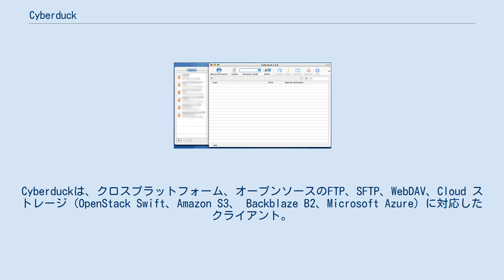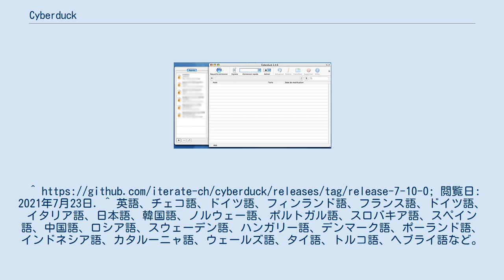Cyberduck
Cyberduckは、クロスプラットフォーム、オープンソースのFTP、SFTP、WebDAV、Cloud ストレージ (OpenStack Swift、Amazon S3、 Backblaze B2、Microsoft Azure) に対応したクライアント。
 macOSおよびWindows（Version 4.0より）で動作する。
GPLでライセンスされている。
Java言語で記載され、CocoaUIフレームワークが使われている。
 FTP/TLS (FTP secured over SSL/TLS) に対応し、AUTH TLSを使いフォルダ内のファイル同期が行える。
ドラッグ・アンド・ドロップによるファイル転送が可能で、外部テキストエディタでファイルを開くことができる。
Growlによる通知機能に対応している。
 ブックマークマネージャを含み、KeychainやBonjourにも対応している。
日本語を含む多くの言語に対応している。
 Windows 版ではBonjourと.NET_Framework 4のインストールが必要となっている。
閲覧日: 2021年7月23日. ^ 英語、チェコ語、ドイツ語、フィンランド語、フランス語、ドイツ語、イタリア語、日本語、韓国語、ノルウェー語、ポルトガル語、スロバキア語、スペイン語、中国語、ロシア語、スウェーデン語、ハンガリー語、デンマーク語、ポーランド語、インドネシア語、カタルーニャ語、ウェールズ語、タイ語、トルコ語、ヘブライ語など。